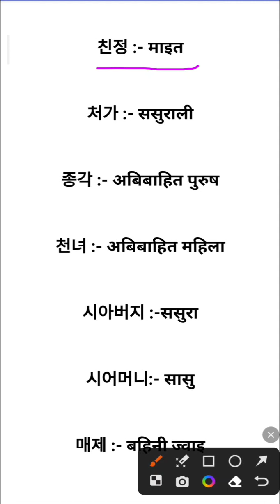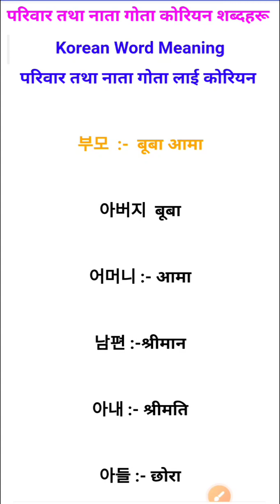परिवार तथा नाता गोता सँग सम्बन्धित महतत्वपूर्ण शब्द अर्थ || Most important korean meening in nepali.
पेशा सँग सम्बन्धित महतत्वपूर्ण शब्द अर्थ || Most important korean meening in nepali || Basic korean language. Focus korean language Institute youtube channel.

eps topik 2023 listenning

eps topik korean language nepal

eps korean grammer

eps topik exam exam date

eps topk news nepal

korean meening in nepali

korean meening kasari yaad garne

korean meening  ghokne tips

how to learn korean language in nepali

korean meening book

korean language online class in nepal

korean grammer in nepal

korean basic meening

korean meening advance book

korean to nepali language

korean language lession in nepali

korean bhasa class in  nepali

eps topik exam news in nepal

eps topik listening exam in nepal

eps topik listening exam

korean grammer

eps grammer in nepal

eps topik reading exam in nepal

eps topik old questions solution

korean language

How to learn korean grammeer in nepali
How to learn korean languge
How to learn korean words meening in nepali
how to learn korean meening